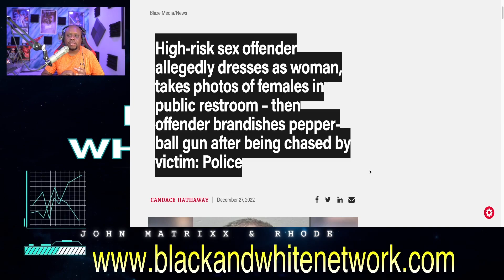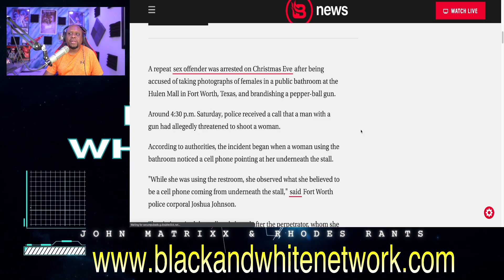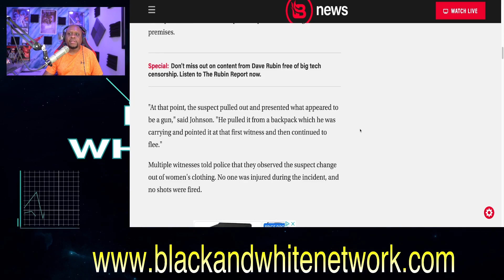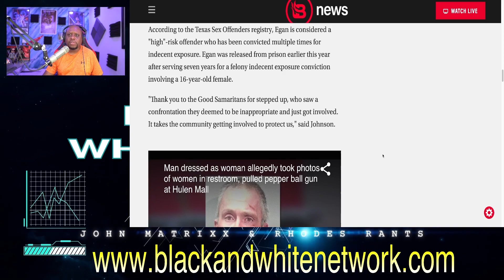The Left's TRANS agenda is a DANGER to society and here is a prime example why!